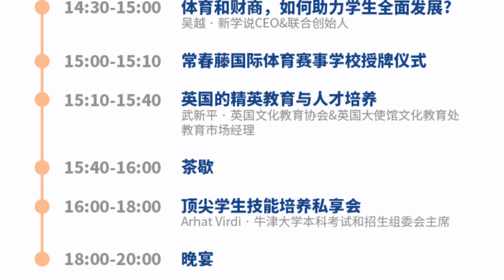Internationalised Schools Top Student Skills Development Private Seminar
Ivy Events | Schoolympics Committee, in collaboration with New School Insight, will be hosting a private event for international schools to develop the skills of their top students. Against the backdrop of the school's award, we will discuss academics with you and stimulate innovative thinking! International Events